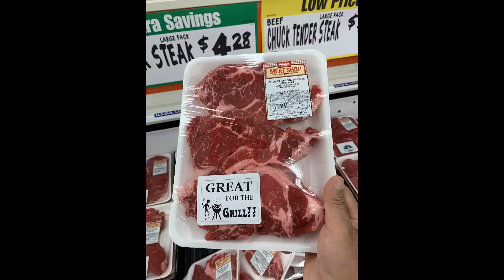🥩 Steak Salad 🥗 สเต็กสลัด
สลัด สเต็ก Steak Salad